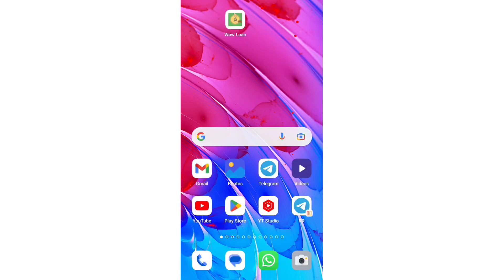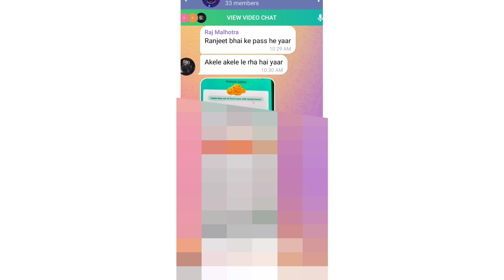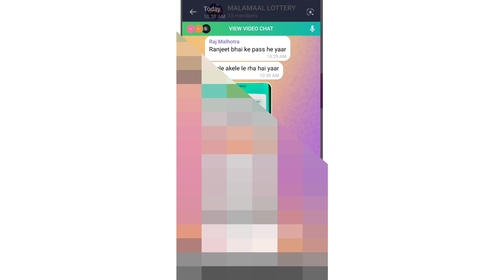30,867 25,855 instant personal loan 💯 free mai mila mujhe 😍 abhi ke abhi instant loan app 😀